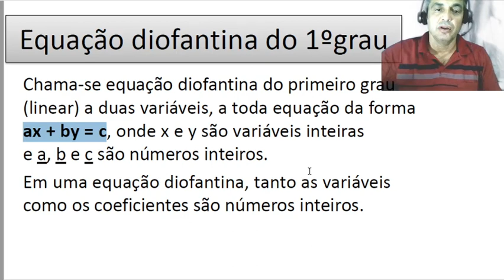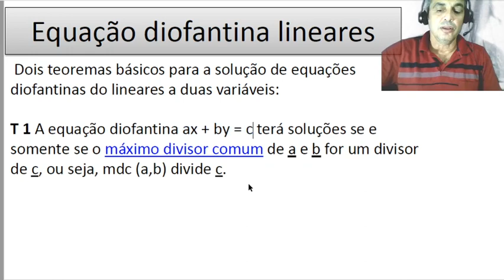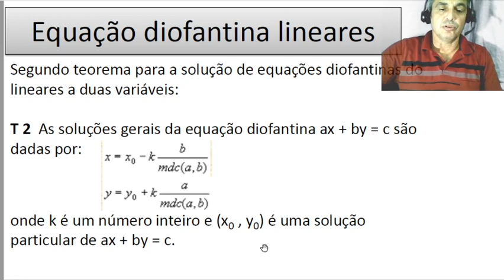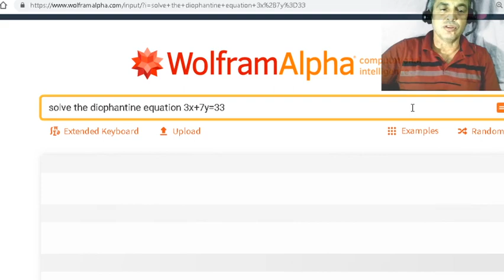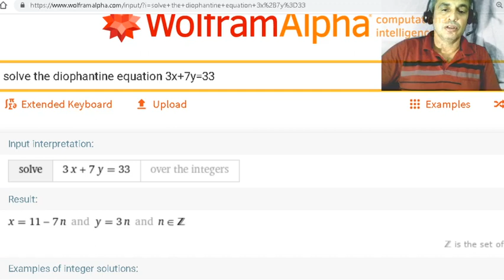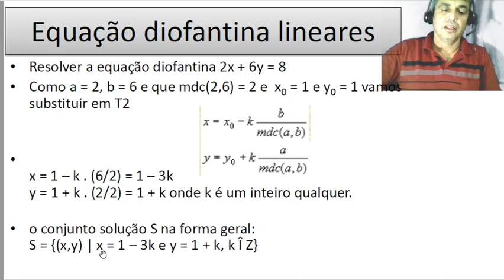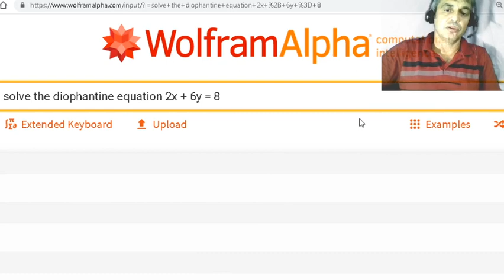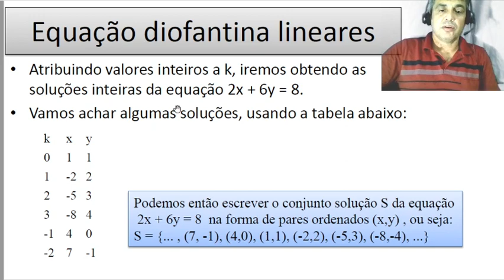Equação diofantina linear de duas variáveis (Wolfram Alpha)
Vídeo traz uma Equação diofantina linear de duas variáveis  e solução  no Wolfram Alpha